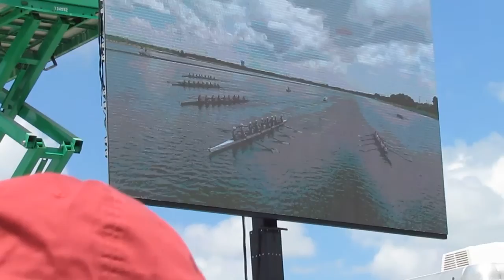Winter Park Women's Crew V8 State Champions 2016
Race video of the 1500m Varsity eight competition at the FSRA State champions. Winter Park women won first with OARS and Sarasota in second and third.